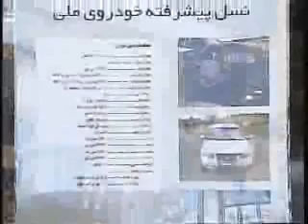Iran Exporting the New Model Car: Soren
Soren is an ancient Iranian general who defeated the Roman armies.